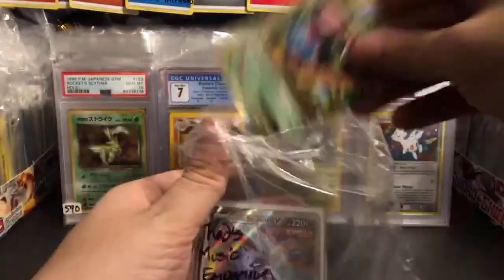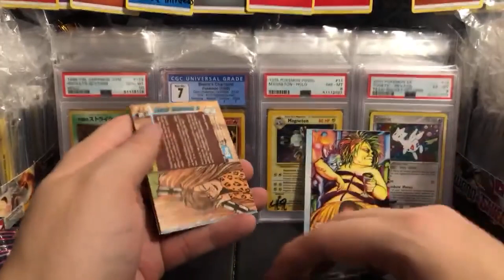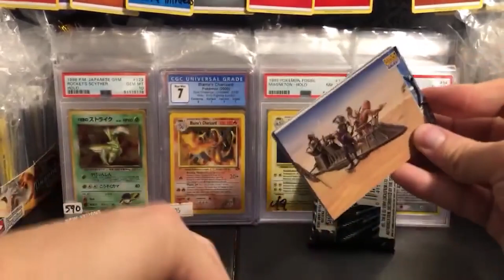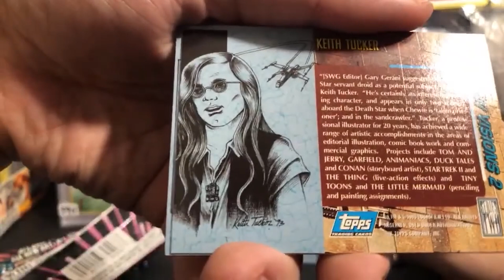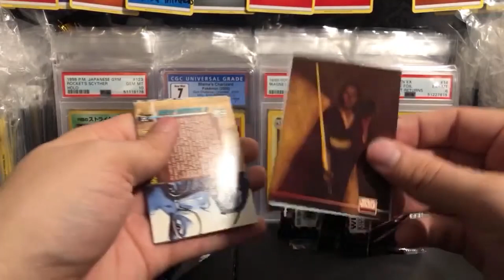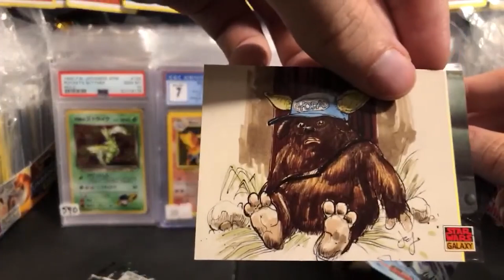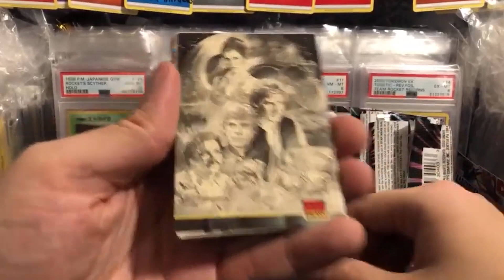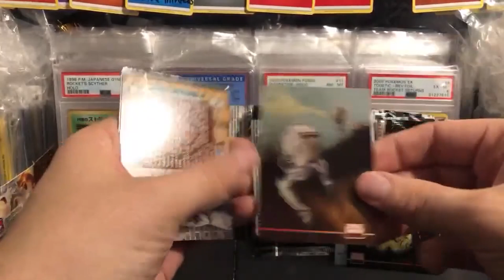10 Packs of 1994 Topps Star Wars Galaxy Series 2 ! 🚀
This Topps Star Wars set from 1994 comes with some crazy artworks!